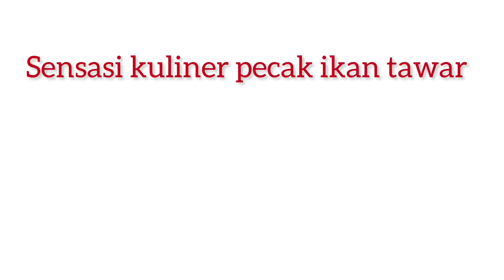Makan-makan. Sensasi kuliner enak pecak ikan sungai air tawar, wader, sili, udang sungai,belut,betik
Kuliner enak